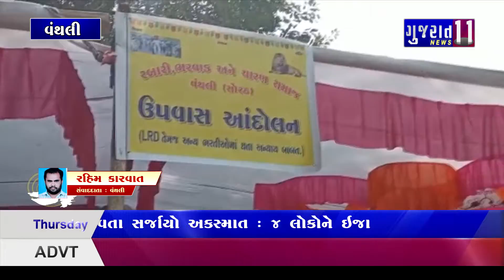વંથલીમાં એલ આર ડી ભરતીમાં ગેરરીતિ મુદ્દે અનુસૂચિત જનજાતિ દ્વારા આંદોલનના મંડાણ